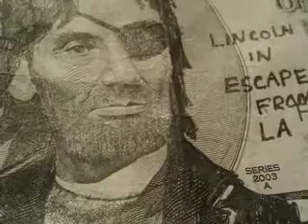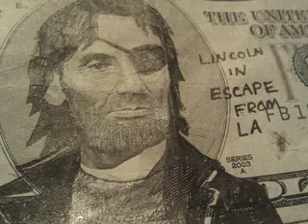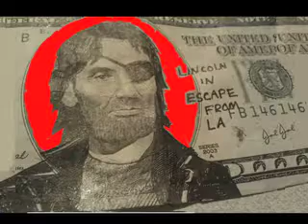Style bling bling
Enfin le clip tant attendu du style bling bling, créé par le groupe Los Ultimos Yanomamis. Découvrez la version funky pour faire deux petits tours avant vos élections, et plus si affinité.